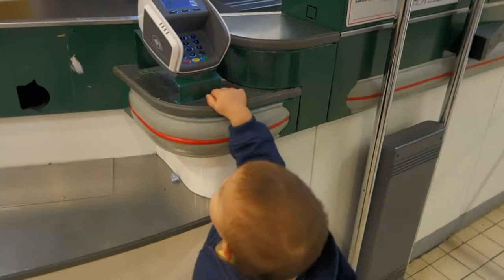24 December (Week 73) - Paying the bill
Baby-Ao is really keen on mimicking adults. Here, he's trying to key in a pin code at a card machine to pay the bill.